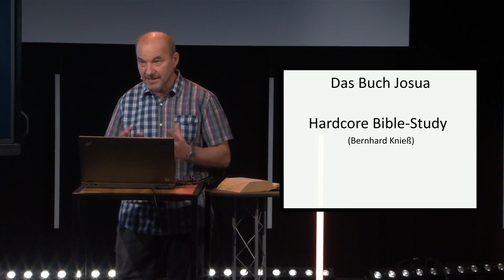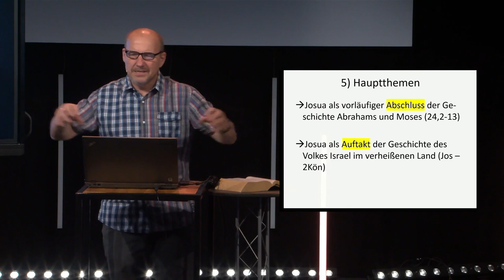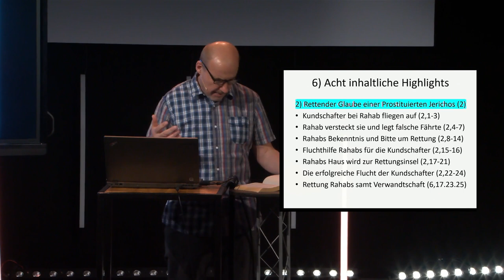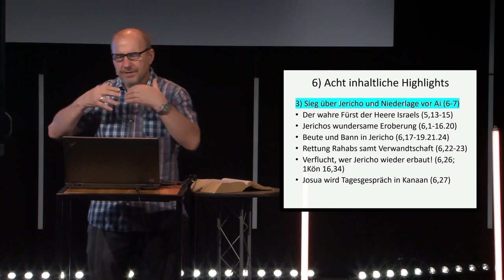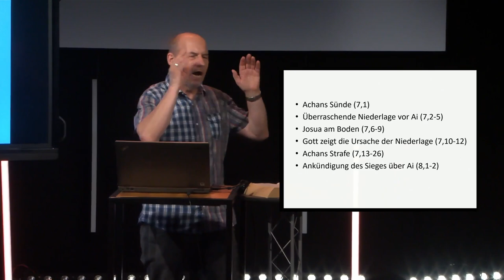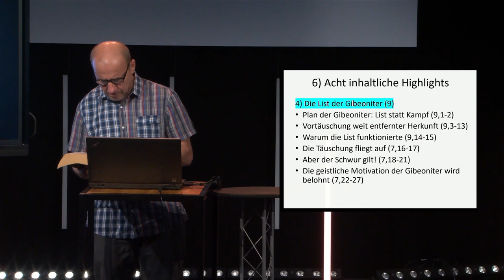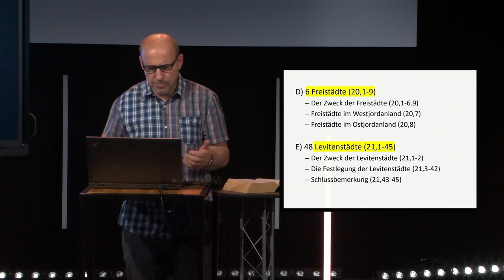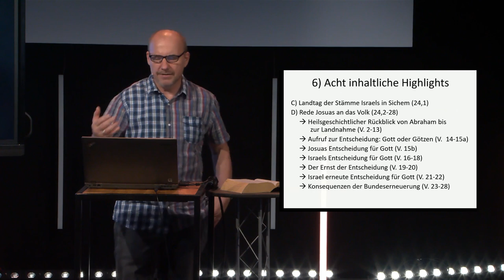Josua - Biblestudy | Bernhard Knieß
Bernhard Knieß nimmt dich mit in das Leben und Wirken Josuas. Erfahre spannende Details und lerne mehr darüber, wie Gott in seinem Volk wirkt.